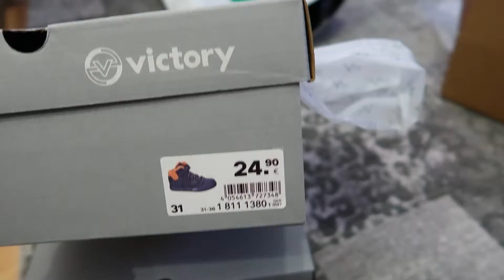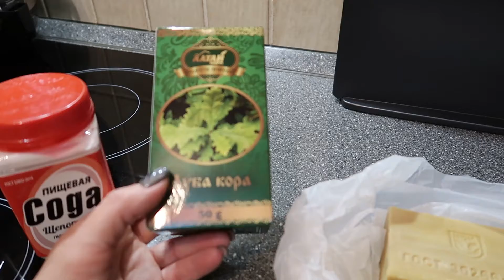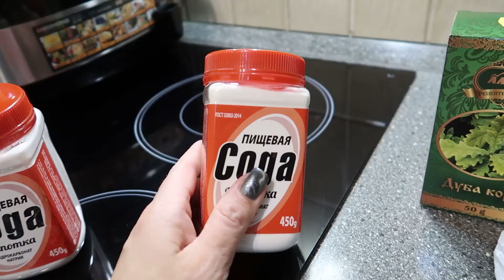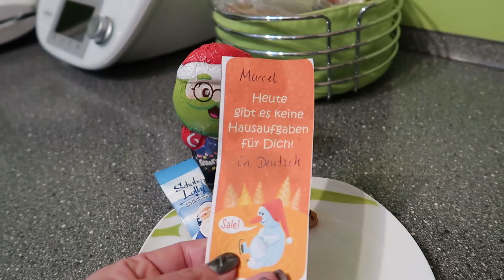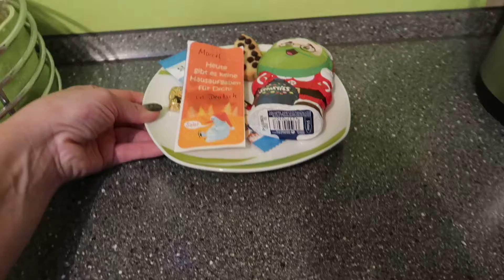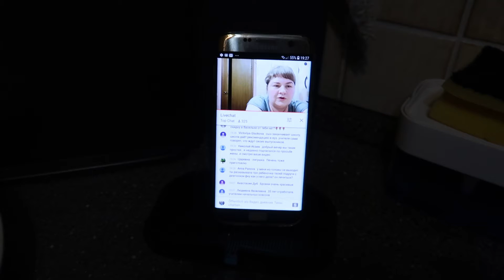Влог/ЭКОНОМНЫЙ УЖИН/ПОКУПКИ ИЗ РУССКОГО МАГАЗИНА/БУДНИ МАМЫ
Всем привет!
Наша семья-это я, мой муж Виктор, наш старшенький  сынок Володя 20 лет и младшенький Марсель 8 лет.